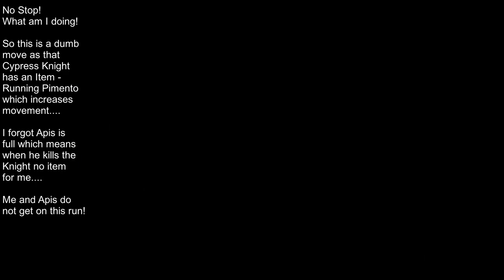Shining Force CD Book 1 - Battle 5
A No Commentary Lets Play of the Shining Force (Mega CD version)